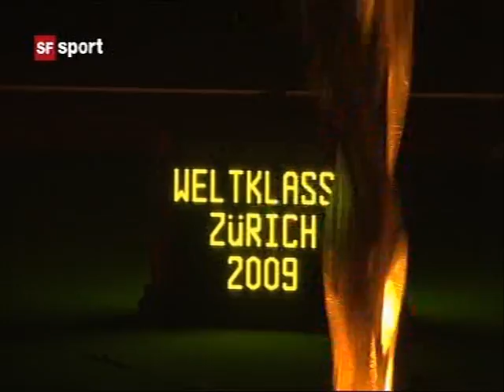Eliana Burki - Weltklasse Zürich 2009 (Closing Ceremony)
Eliana Burki performing at the closing ceremony of Weltklasse Zürich 2009.